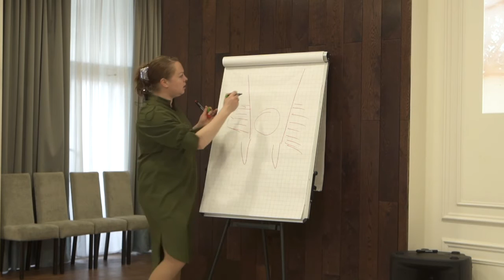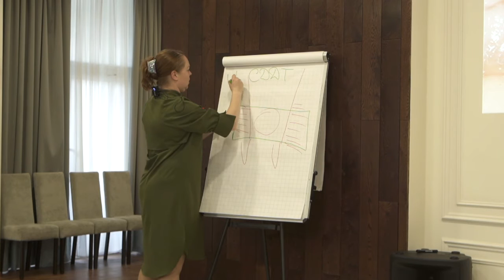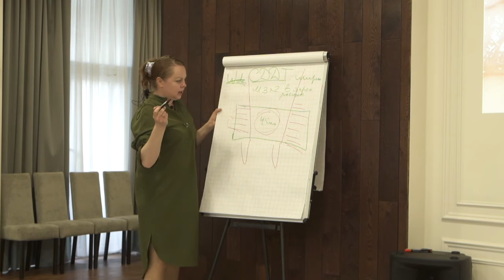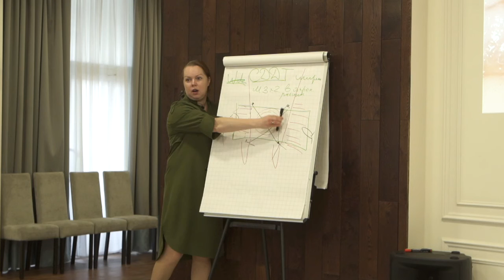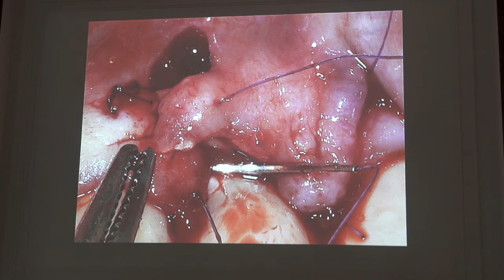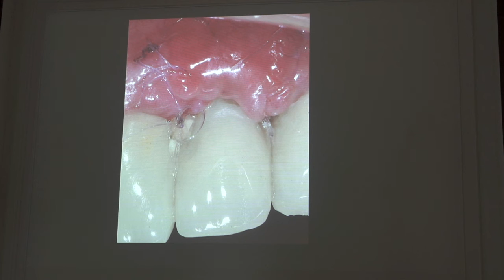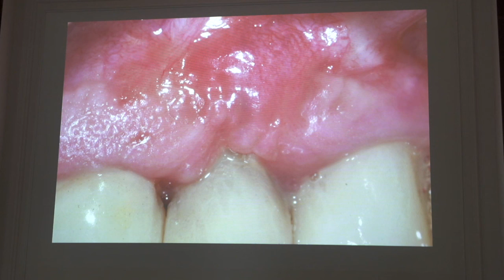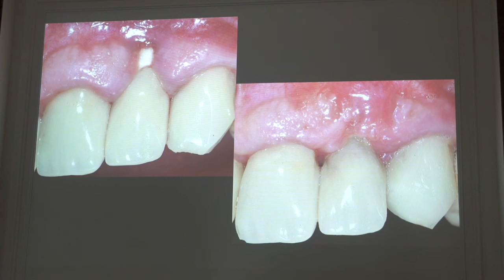Периимплантит Часть 10. Ростов-на-Дону 2020